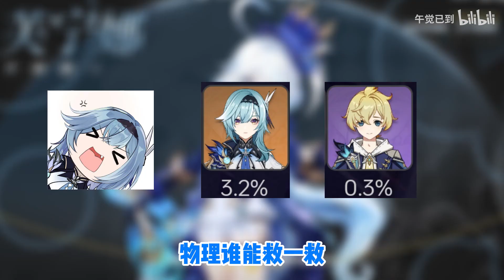原神4.2深渊角色现状，最后一个男默女泪！芙宁娜登神/那维莱特/莱欧斯利钟离雷电将军心海万叶白术琴迪卢克林尼七七烟绯魈甘雨烟绯八重神子娜维娅优菈